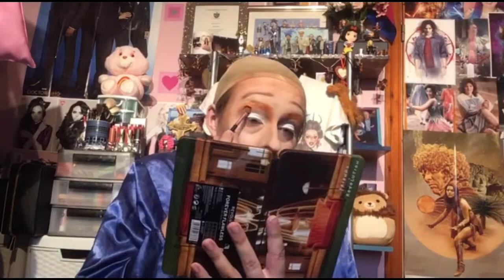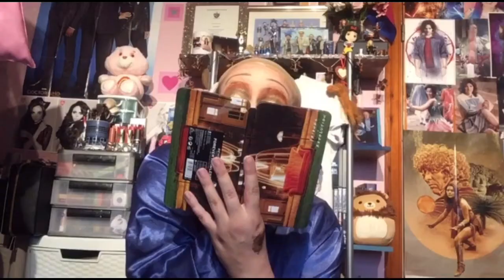Becoming The Cowardly Lion / Doing Drag Makeup (again)! 🦁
A little while ago, I made a video trying full drag makeup for the very first time, and I had a lot of fun making it! In that video I joked about making a follow up, and it’s been a fair few months - and my makeup has stepped up! Or at least, I think it has…

In this video I’m turning myself into the Cowardly Lion, and giving them a drag makeover to see if I’ve evolved in terms of makeup skills! This look is of course inspired by the Baby Doll of Dundee herself, Ellie Diamond… and fun fact, when I’m uploading this, it’s her birthday! So this is technically her birthday present 🎁 ☺️

I hope you enjoy this video and I’ll see you soon!

PRODUCTS USED:

* Eylure Brow Pomade (20)
* Revolution Conceal and Define Foundation (F2)
* Snazaroo Face Paint (White)
* Primark My Perfect Colour Foundation (Rich Espresso)
* Lush Silky Underwear Dusting Powder
* TIGI Eyeliner (Pure)
* I Heart Revolution Peanut Butter Cup Eyeshadow Palette
* Revolution x Friends I’ll Be There For You Eyeshadow Palette
* Model’s Own Loose Eyeshadow (Gold Digger)
*Barry M Eye Definer Liquid Eyeliner (Cocoa)
* Barry M Chisel Cheeks Contour Kit (Light/Medium)
* Revolution Blush Palette (Hot Spice)
* Revolution x Aristocats So Purrty Highlighter (Madame)
* Rimmel 1000 Kisses Lip Liner (Cappuccino)
* Revolution Pro Lipstick (Rumba)
* Maybelline Metallic Foil Liquid Lipstick (Calypso)
* I Heart Revolution Tasty Avocado Brow Gel (Medium Brown)
* Eylure Dramatic Eyelashes (140)